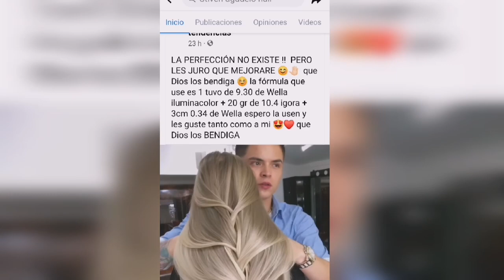cuturing face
Cuotiring face.  🇦🇷ATENCION ARGENTINA🇦🇷 NECESITAMOS MODELOS 100% gratis
Leer detenidamente 🌟 BUENOS AIRES ARGENTINA  20 & 21 de JUNIO, necesito modelos TOTALMENTE GRATIS para el mes de JUNIO, chicas solo con cabello natural o si es procesado que sea trabajable para BUENOS AIRES-ARGENTINA de ARGENTINA solo ARGENTINA !! , NO DEBE TENER KERATINAS NI TINTE NEGRO APLICADO Y TENER DISPONIBILIDAD DE TIEMPO Y DISPOSICIÓN DE ACTITUD, para postular ingresa a el siguiente link y enviar Una imagen de frente y de espaldas con cabello suelto 👉🏻

Requisitos: no tener residuos de tinte, negro,rojo o castaño. NI PROCESO DE ALISADO PERMANENTE.
🌟POR FAVOR 🙏🏻 si no es para ser modelo por favor omita comentarios 🌟 es algo serio y de compromiso ❤️